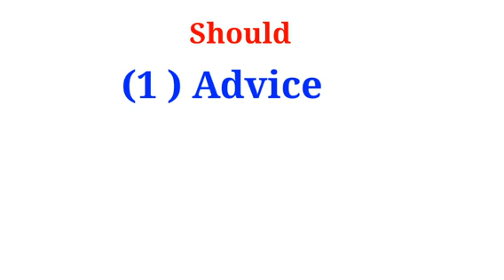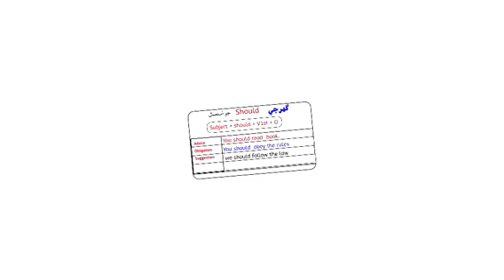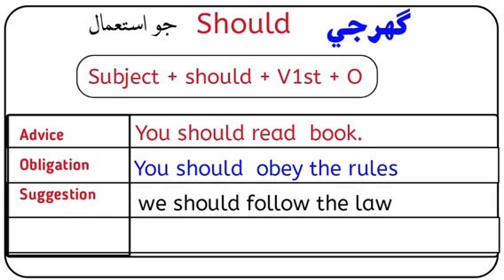Use of Should in English Grammar/Basic English Grammar/Shabana Nawaz Official